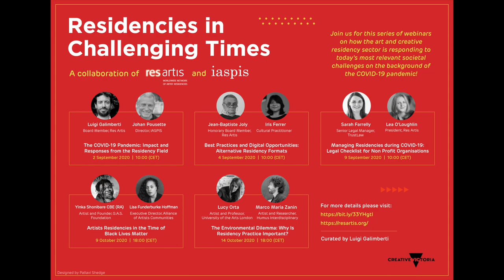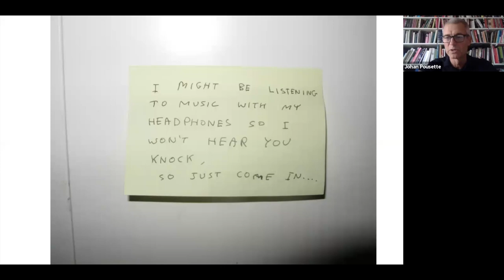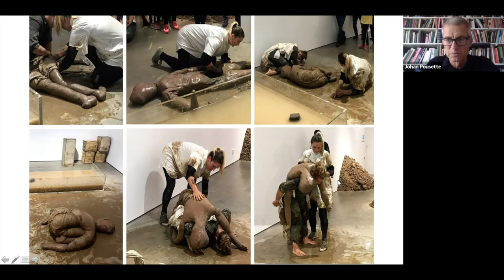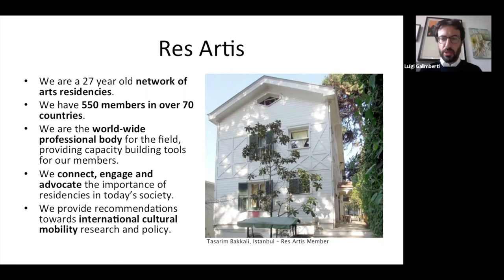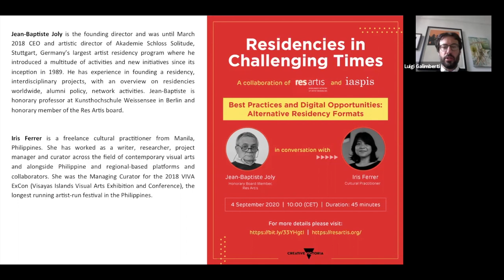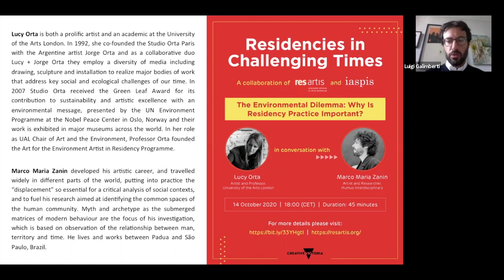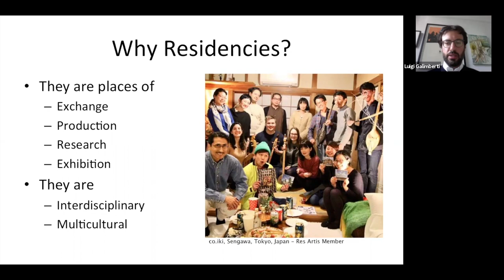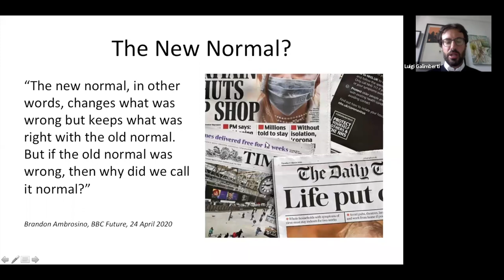The COVID-19 Pandemic: Impact and Responses from the Residency Field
How has COVID-19 impacted on the arts and culture, and on the art residency sector in particular? What is the context in which art organisations are currently operating? What have been the responses from the sector? What will be next? Join the conversation between Luigi Galimberti, Board Member of Res Artis, and Johan Pousette, Director of IASPIS.

Res Artis, the largest network of art residencies in the world, and IASPIS, the Swedish Arts Grants Committee's International Programme for Visual and Applied Artists, with the support of Creative Victoria, are offering you a series of five webinars titled ”Residencies in Challenging Times”.